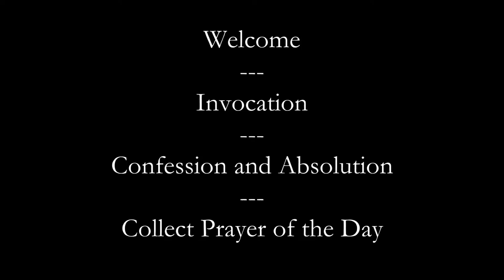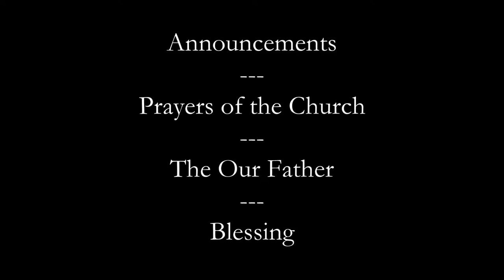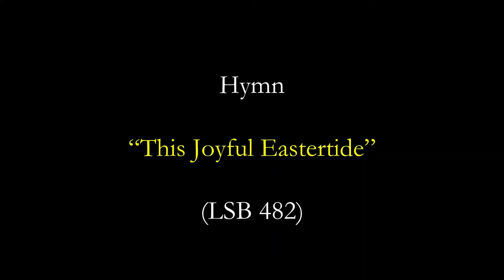May 8, 2022. Jubilate (3rd Sunday after Easter)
Verse of the Week: “Shout for joy to God, all the earth” (Psalm 66:1).

Thank you the St. Peter's Estonian congregation for permission to film our services in your beautiful sanctuary.

Today's Sermon: Revelation 7:9-17, “Jesus Wins”

Hymns:
LSB 818, “In Thee Is Gladness”
LSB 482, “This Joyful Eastertide”

We also worship on Sundays as guests of Killarney Lutheran (49th and Kerr):
     - Sunday School is in session!
     - 10:00 am (English) and 11:15 am (Cantonese).
     - Communion services are on the 1st and 3rd Sundays.